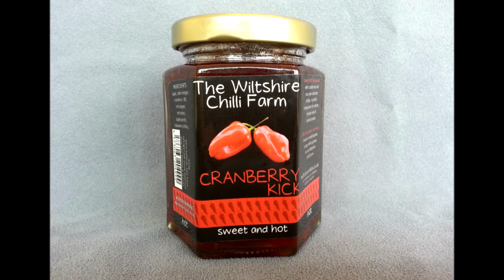The Wiltshire Chilli Farm's Cranberry Kick review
Today we are trying a Wiltshire Chilli Farm product. It's their Cranberry Kick Chilli Jam.

Ingredients :  Sugar, cider vinegar, cranberry - 8 %, red pepper, red onion, apple pectin, Habanero chillies.

On the nose, the biggest smell you get is that of the vinegar. This is followed by a fruity note. The taste isn't too dissimilar, but the vinegar is not overpowering. There is a fruity, sweet flavour with a complimenting taste of the Habs. The heat it delivers is not fierce, but leaves a nice all over mouth glow. This is a lovely quality product I would definitely buy again.